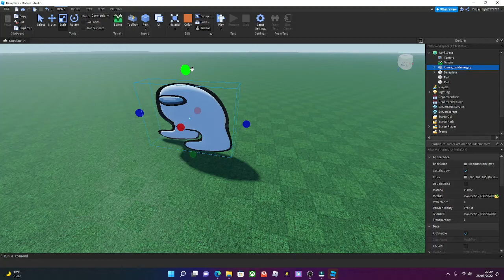Numberblox Shorts 1 and 2 meet Amogus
Amogus meme comes  to numberland + clue for Numberblox season 2 finale